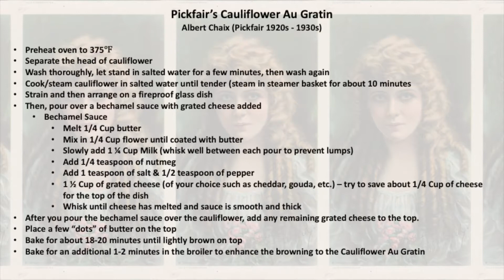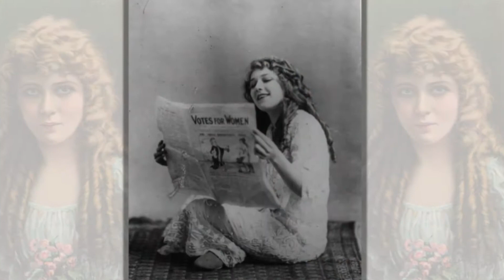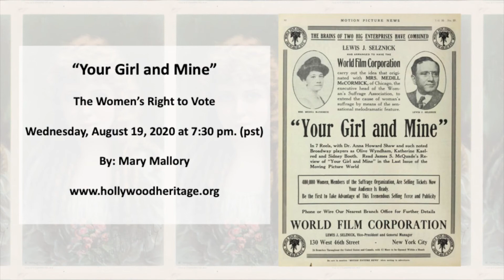Mary Pickford Cauliflower Au Gratin Recipe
Cook along with Hollywood Heritage Museum with an original recipe from Pickfair for Mary Pickford and Douglas Fairbanks.